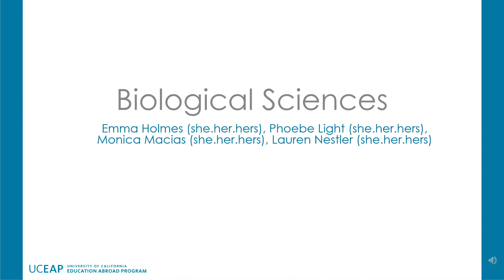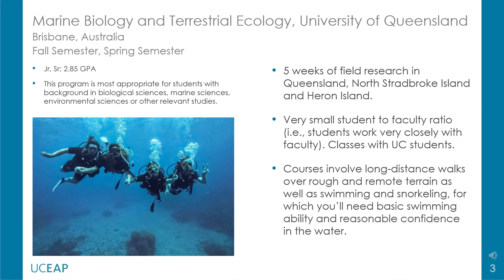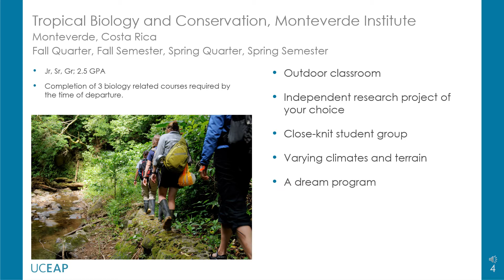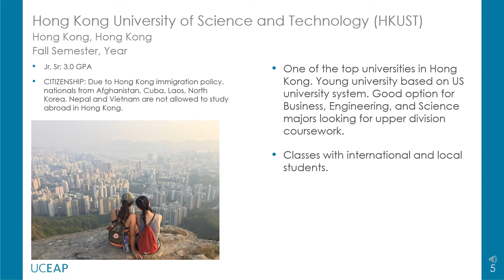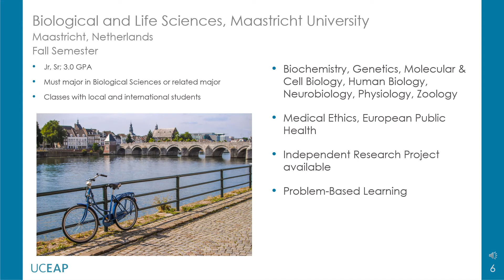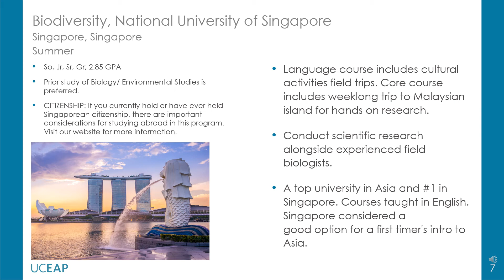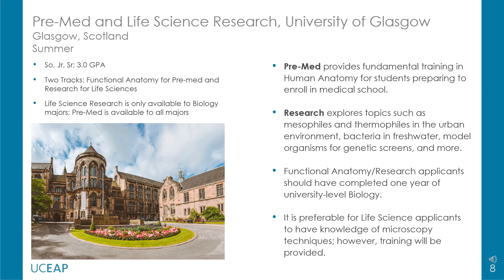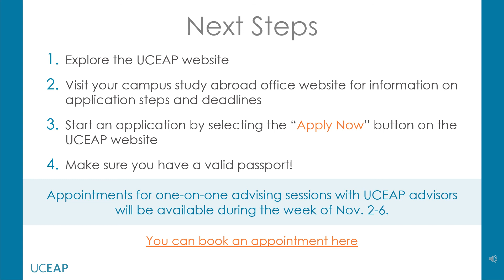Biological Sciences Abroad | UCEAP Study Abroad Fair 2020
Let the world be your classroom! Explore UCEAP's exciting biological sciences study abroad options with programs that enable you to gain practical experience in the field. Clarify your career goals, expand your research skills, and make a meaningful impact in the world. You'll also learn about programs that allow you to focus on coursework in your major so that you can stay on track to graduate while adding an international experience to your resume.

00:00 | Introduction
00:20 | Why choose UCEAP
00:59 | Study Abroad in Australia
02:29 | Study Abroad in Costa Rica
03:51 | Study Abroad in Hong Kong
05:25 | Study Abroad in the Netherlands
06:44 | Study Abroad in Singapore
07:37 | Study Abroad in Scotland
08:55 | Next Steps